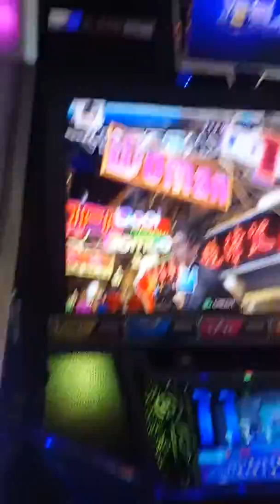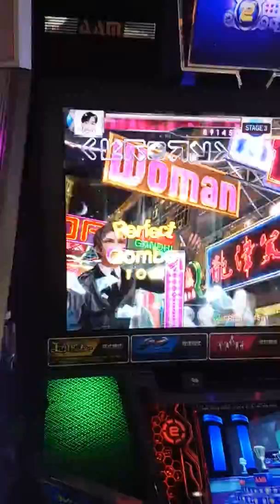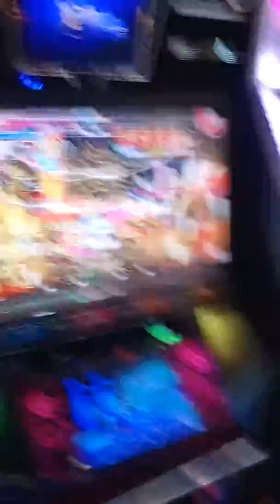E5 (仮) DDR A : 病名為愛(FirstryPlay)